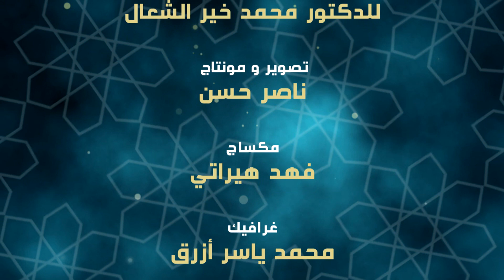سورة البقرة 50 | الآيات (104 - 105)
قال تعالى: { يَا أَيُّهَا الَّذِينَ آَمَنُوا لَا تَقُولُوا رَاعِنَا وَقُولُوا انْظُرْنَا وَاسْمَعُوا وَلِلْكَافِرِينَ عَذَابٌ أَلِيمٌ (104) مَا يَوَدُّ الَّذِينَ كَفَرُوا مِنْ أَهْلِ الْكِتَابِ وَلَا الْمُشْرِكِينَ أَنْ يُنَزَّلَ عَلَيْكُمْ مِنْ خَيْرٍ مِنْ رَبِّكُمْ وَاللَّهُ يَخْتَصُّ بِرَحْمَتِهِ مَنْ يَشَاءُ وَاللَّهُ ذُو الْفَضْلِ الْعَظِيمِ }...

درس الإثنين 28/11/2016
سلسلة: ‫#‏تفسير_سورة_البقرة‬